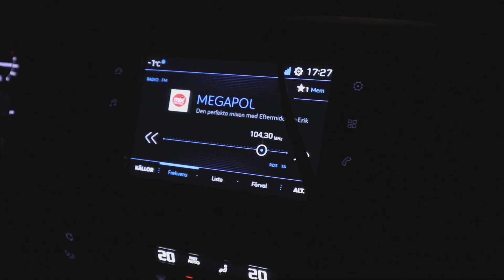VLOGG ISHOCKEY GLOBEN (BEIJER HOCKEY GAMES) 🏒🥅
Hej i den här vloggen får ni följa med mig och min pappa som, Jag bjöd för han hade fyllt år  den 15 jan och detta var då en present till honom att få gå och  kolla på ishockey match. Det var super roligt för det var längesen jag och pappa gick på ishockey sist jag gick så var det säkert sedan 2006 eller något sånt men det var sjukt roligt

Hoppas att ni gillar det jag gör och glöm inte att följa mig på sociala medier och kanalen så att ni inte missar något och glöm inte att trycka på ringklockan för notiser så kommer videos upp så att ni inte missar och glöm inte att ta hand om varandra det är så himla viktigt. Kärlek till er ❤ glöm inte att gilla dela prenumera

Snapchat jannicaae

musical.ly / tik tok @jannicadahlstrom94

övrig info

Bor i stockholm med min sambo axel
redigerar i imovie
min utrustning
filmar med:
iPhone x
vloggkamera canon eos m100
använder Greenscreen
kameramikrofon rode VideoMicro